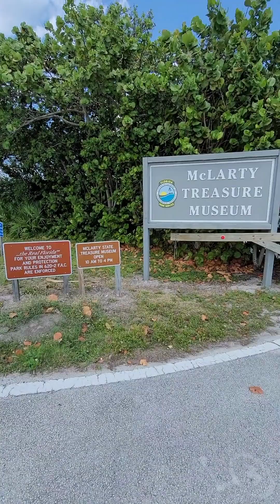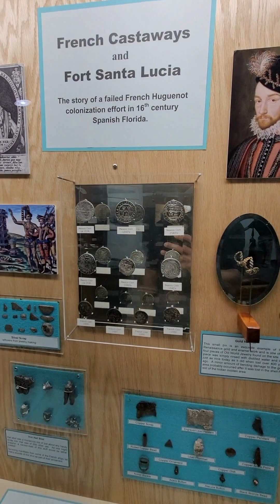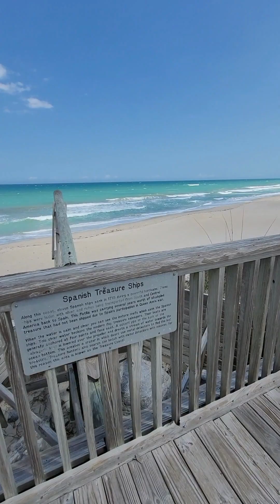McLarty Treasure Museum | 1715 Spanish Treasure Fleet | Pirate Ship Deck | Vero Beach Florida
➳The McLarty Treasure Museum is a hidden gem and a great little museum. Their exhibits and video recount the history of the 1715 Spanish treasure fleet. This little place provides Lots of information and treasure finds on the 11 Spanish ships that sank in 1715. Here you can find displays featuring artifacts, replicas for sale, and an observation deck on the Atlantic Ocean. The displays of recovered artifacts are well laid out. Corey Kerkela was amazing! He was very Knowledgeable, passionate, professional and engaging. This museum is located south of the Sebastian Inlet State Park on part of the former site of the “Survivors & Salvager’s Camp – 1715 Fleet.”

➳Things to know:
- ADMISSIONS: $2.00 (Children under 6 are FREE).
- STAFF: Friendly and knowledgeable staff.
- Video Exhibit: 45 minute long.
- HOURS: 10am to 4pm seven days a week, except holidays.
- LOCATION: 13180 North A1A, Sebastian Inlet State Park, Vero Beach, FL 32963
- TIP: This museum has a gorgeous lookout point complete with a pirate flag and ship wheel overlooking the beach. (see it at the end of the video)

➳Join us and Let's share our travel adventures. Thank you for your love and support!!!Happy travels!! 🌎✈🚌📒🖋📸📽